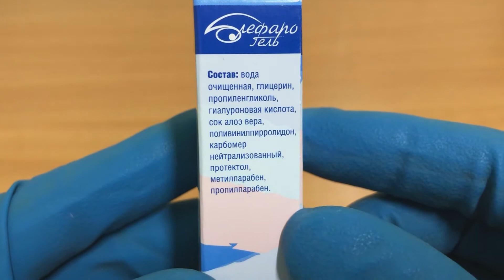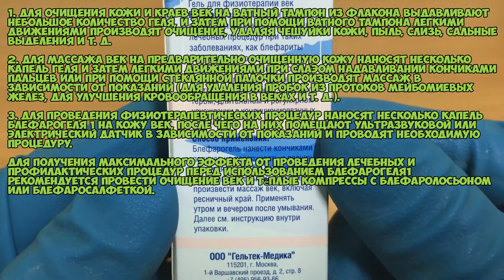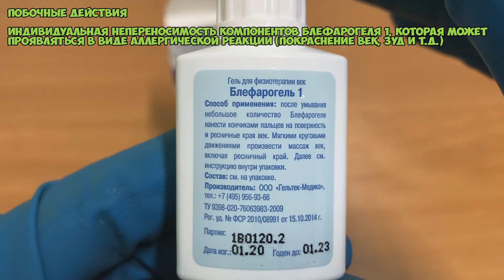Блефарогель 1 инструкция по применению препарата. Лечение синдрома "Сухого глаза" и блефариты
Блефарогель 1 — гель для век, предназначенный для лечения и профилактики воспаления век (блефаритов). На сегодняшний день Блефарогель 1 используется и как лечебно-профилактическое средство, и как средство по уходу за кожей вокруг глаз.

-снимает покраснения, воспаления, отеки век;
-способствует очищению кожи от чешуек и корочек;
-является увлажняющим средством;
-применяется для профилактики ячменей и воспалений;
-снимает усталость с глаз, устраняет симптом сухости глаз.

О чём видео:
0:00 Описание
0:32 Показания
0:40 Дозировка
2:19 Особые условия
2:35 Побочные действия